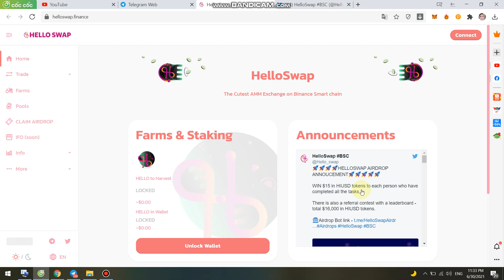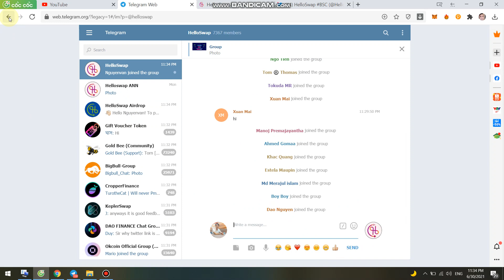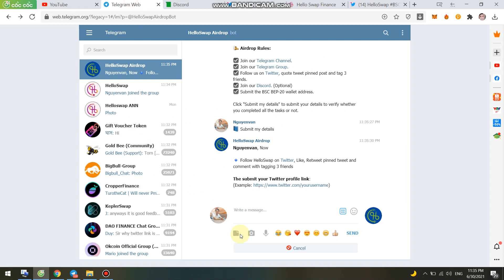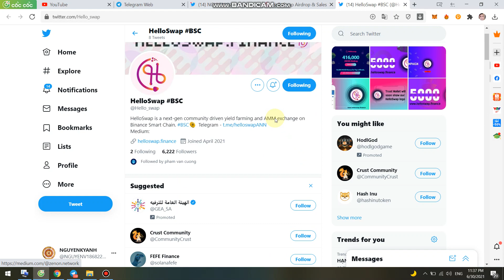Hướng Dẫn Nhận Free 15 HIUSD Tokens+Claim 200Hello Token -HelloSwap Airdrop